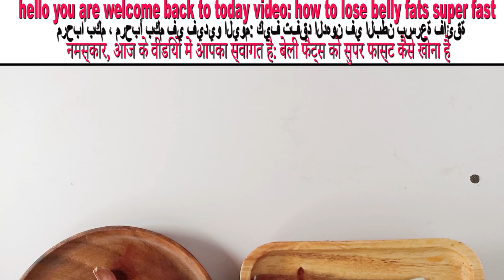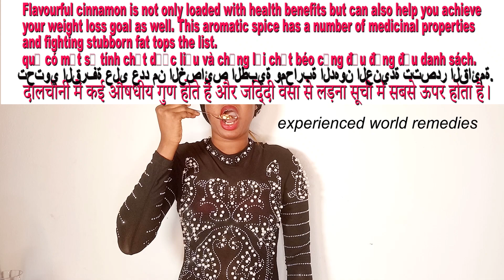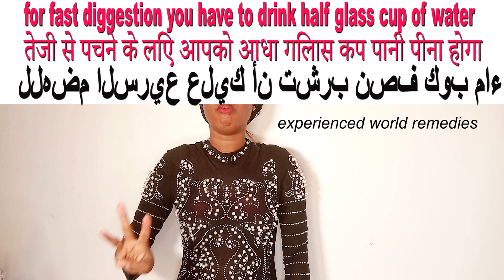How To Loss Your Weight Super Fast & How To Lose Belly Fat Super Fast _ NO DIET NO EXERCISE